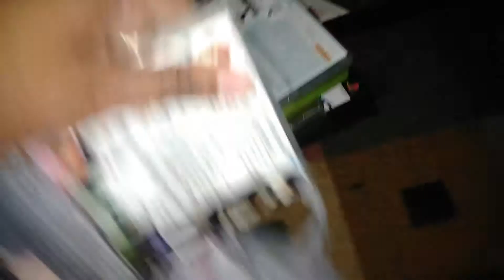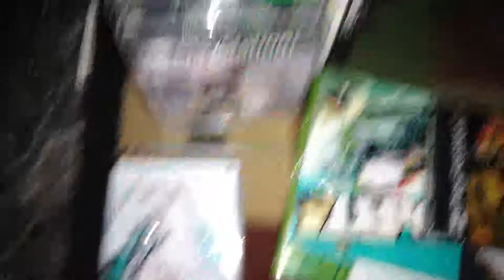Thrifting for Stuff (and Books) #47: Crazy Video Game Haul!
Well, after a week of nothing; I found a big something!!! A must watch!